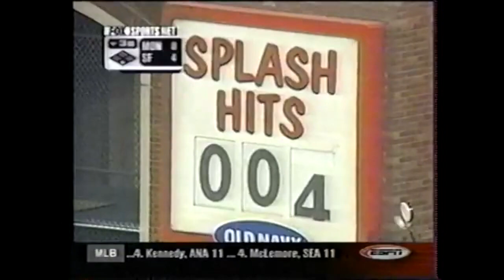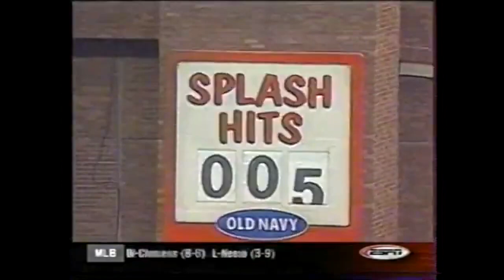Barry Bonds 2000 Home Runs (49)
A compilation of most of the 49 home runs hit by Barry Bonds during the 2000 MLB season. *No clip found for Home Run #37*

Clips courtesy of SW561. Shoutout to falco2911 for finding additional clips!